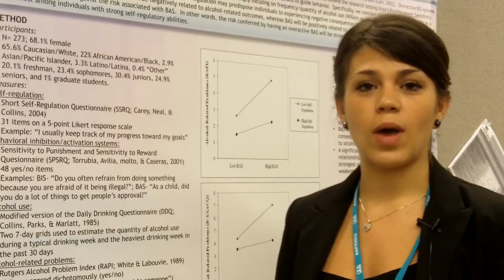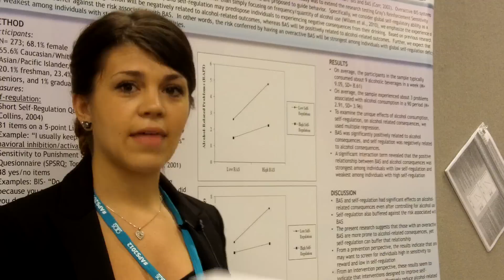2012 APS Convention: BIS, BAS, Self-Regulation, and Alcohol Problems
Hi I'm Breanna L.A. Stoetler from Old Dominion University and I presented my research at the APS 24th Annual Convention in Chicago, Illinois, USA.